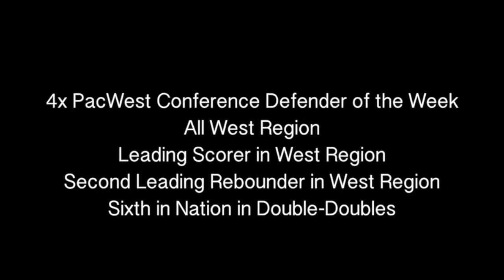Niksha Federico HPU Highlights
- PacWest Newcomer of the Year
- 4x PacWest Defender of the Week
- PacWest leader in PPG and RPG
- 1st Team All West Region
- 6th in Nation in Double Doubles